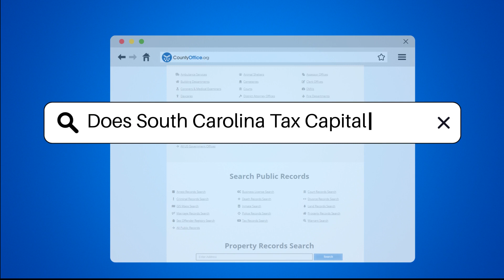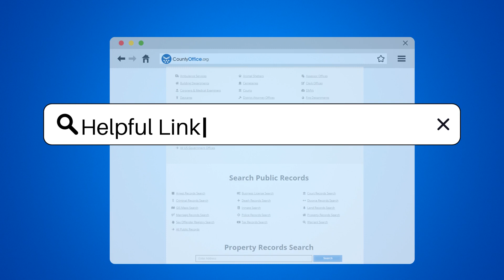Does South Carolina Tax Capital Gains? - CountyOffice.org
Does South Carolina Tax Capital Gains? In this enlightening video, we delve into the topic of capital gains taxation in South Carolina. Understanding how capital gains are taxed in this state is crucial for individuals and businesses alike. Capital gains are profits derived from the sale of property or investments, and they can be categorized as short-term or long-term based on the duration of asset holding.

South Carolina imposes state income tax on capital gains, with no separate tax rate for such gains. Instead, capital gains are taxed as part of your regular income. However, the state offers a special deduction for long-term capital gains, which can significantly reduce the taxable amount of the gain. This deduction applies to assets held for more than one year and is an essential consideration when reporting capital gains on your state tax return.

By being well-versed in these regulations, you can effectively strategize your investments and tax responsibilities. Seeking advice from a tax professional is advisable for personalized guidance on navigating South Carolina's tax laws. Stay informed and make informed decisions regarding your finances and investments.